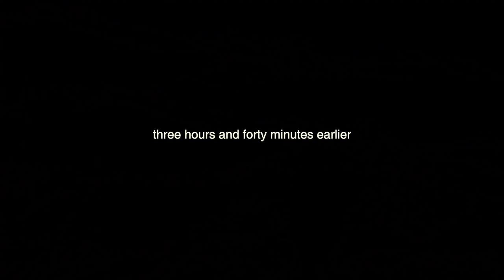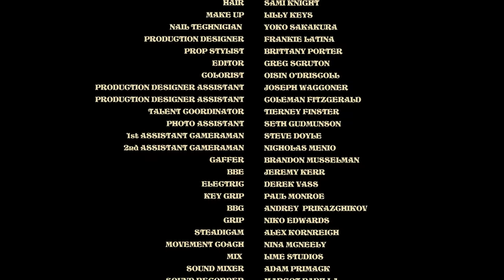GCDS SS18 CAMPAIGN | BUMFUCK NOWHERE By Nadia Lee Cohen -Explicit Contents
GCDS SS18 campaign starring:
Pamela Anderson;
Caroline Vreeland;
Brooke Candy;
Lili Sumner;
Gully Leo Mandella;
Gilbert Treyo.

Danielle; Rikky Cage; Unkle Funkle; Rya Kleinpeter; India Haylee Barton;Jasmine Armani; Niko Karamyan; Wes Period;

Directed by Nadia Lee Cohen
Original score by Vasco Cesaretti

Producer: Brande Bytheway
Director of Photography: Frank Mobilo
Stylist: Mariaelena Morelli
Hair: Sami Knight
Make up: Lilly Keys
Nails: Yoko Sakakura